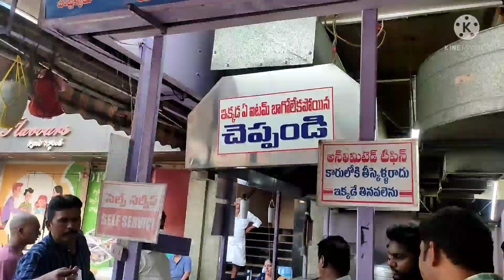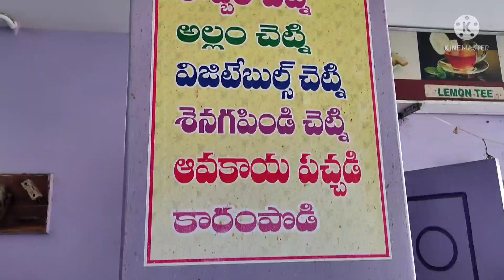unlimited tiffins@90/-besttiffincenter in ravulapalem